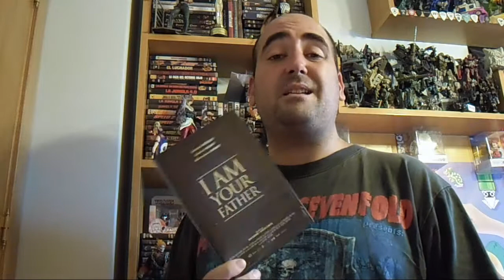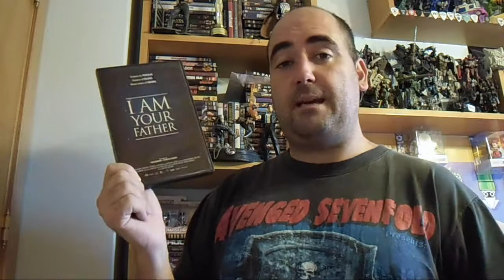mis pelis i am your father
segundo capitulo donde os muestro porque esta pelicula merece estar en mi coleccion